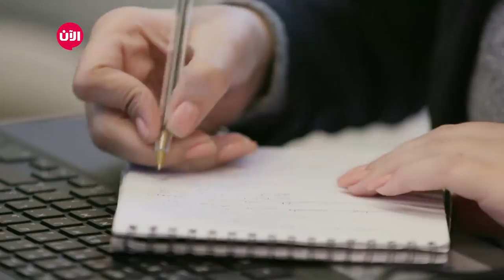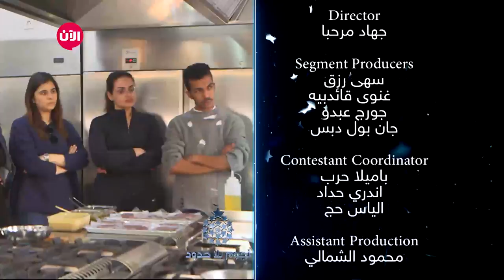يوميات نجوم بلا حدود | الموسم الثاني - الحلقة العشرون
شاهد آيضا:
قيادي بعثي يفضح تاريخ آل الأسد!؟

الحلقة اليومية الـ20 من برنامج نجوم بلا حدود، حضر المشتركين صف مع الانفلونسر "برامس شويتي" ، كما حضر المشتركين لمهامتهم للحلقة الأسبوعية.